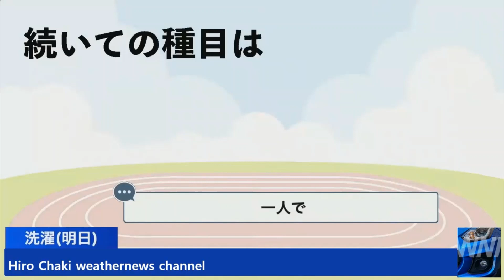ポン子とあいりんの 酷すぎる運動会「白井に頼るな！」 【山岸愛梨】【ウェザーロイド Airi】【白井ゆかり】